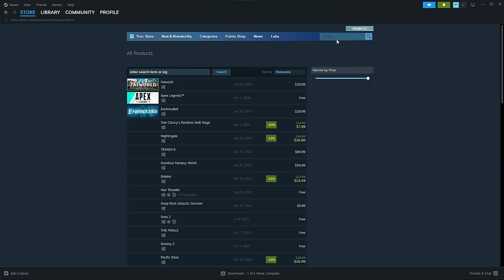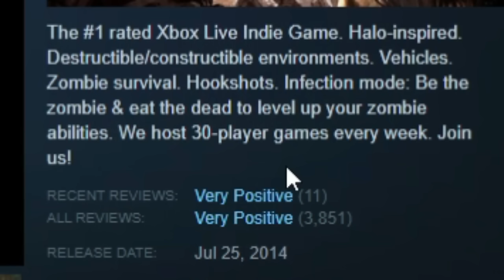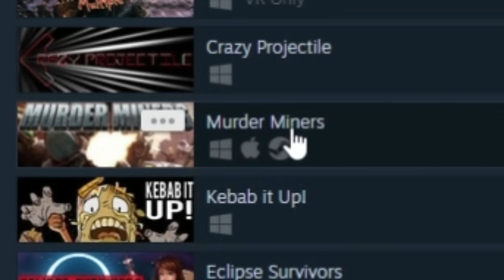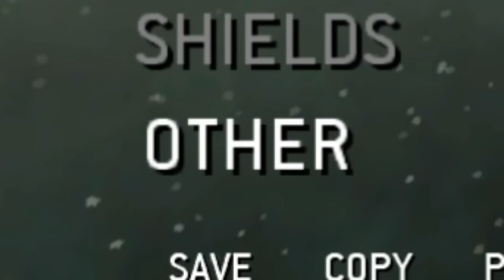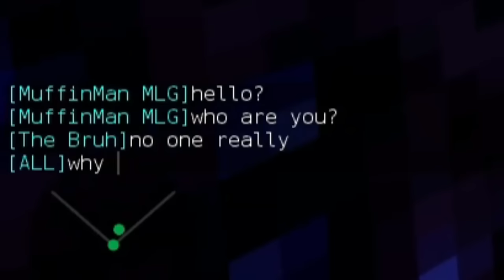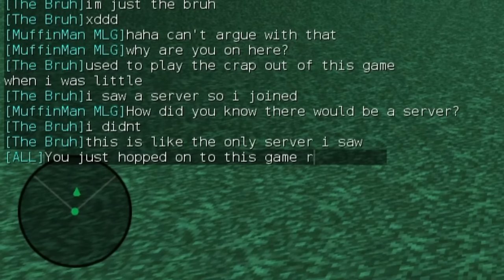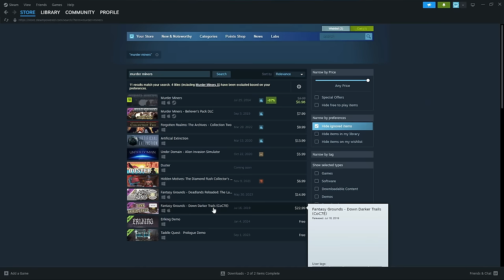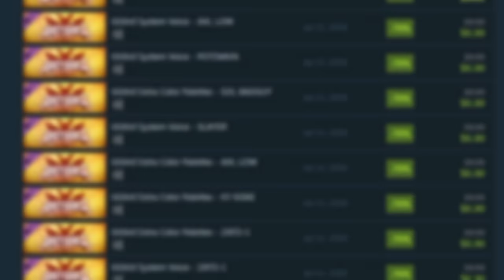I paid $0.98 for the BEST but “DEAD” Game...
Damn this game really brought me back. It took me awhile to edit this video and the memories I received from it are great, I hope you enjoy the video as much as I enjoyed making it :)